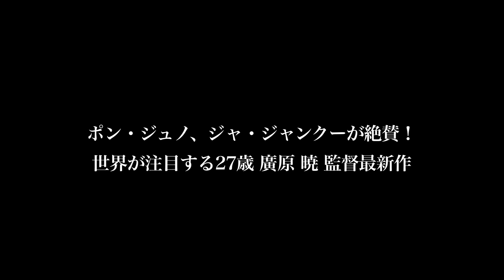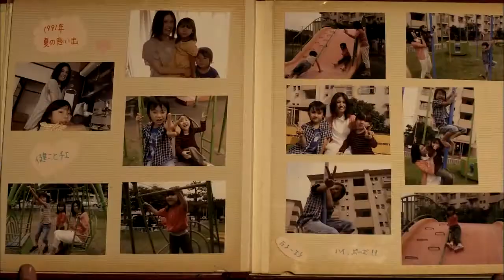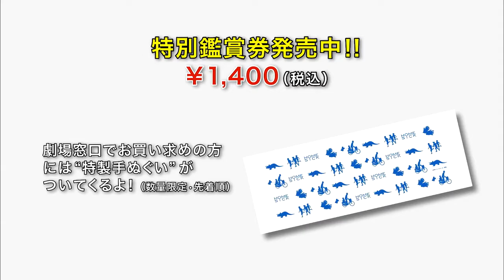Homesick by HIROHARA Satoru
ホームシック

Kenji, doing building repair work, lives alone in his parent's home, which will soon be demolished to be redeveloped into an apartment block. Returning from work, it has become Kenji's daily routine to eat alone, and watch TV. The neighbourhood kids show up occasionally to play pranks on him. Kenji and the kids begin to play, and Kenji's life gradually changes. This is a scholarship film from Pia Film Festival and is the director's debut feature film.